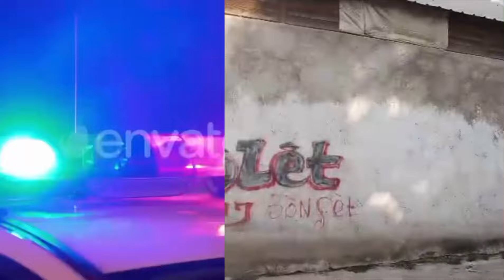ZEN PIRÈD BABEKYOU BAY TOUT LAVERITE SOU PDT JOVENEL...PAGEN SEKRÈ ANKÒ...SE FINI POU ARIEL WYCLEF